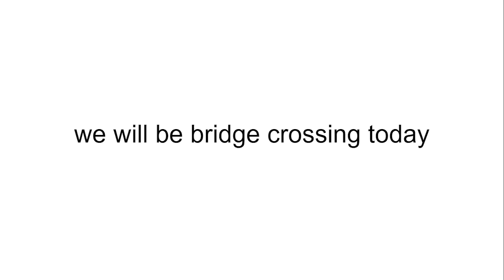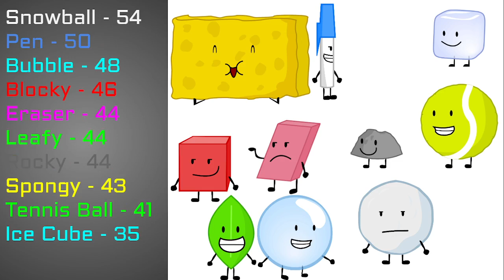BFDI Viewer Voting 15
hashtags are needs in life somewhat not really